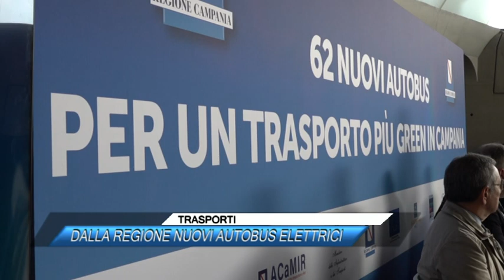✅ TRASPORTI, DALLA REGIONE NUOVI AUTOBUS ELETTRICI |SUD TV 114